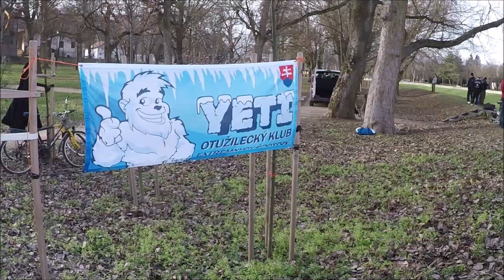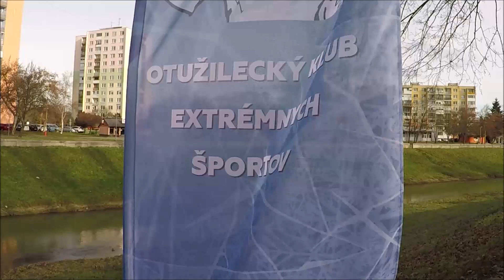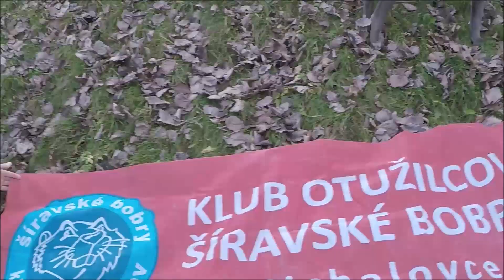Trojkralove kupanie 2023 Michalovce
Trojkráľové otužovanie, Michalovce, otužilci, Yeti, Laborec, 2023, Zemplín, Vranovské vydry, Hencovské kačičky, OZ Návraty, otužovanie, hardening, Šíravské bobry